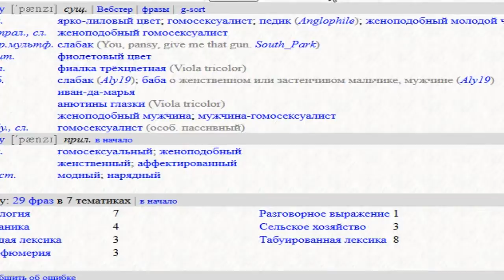Alice Mare. Серия 3. Красный цвет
Так как сегодня меня не тянет писать пространные описания, то я просто выложу перевод стихотворения, которое промелькнуло в видео.

Из чего только сделаны мальчики,
Из улиток, ракушек,
И зеленых лягушек,
Вот из этого сделаны мальчики.

Из чего только сделаны девочки,
Из конфет и пирожных
Из сластей всевозможных,
Вот из этого сделаны девочки.